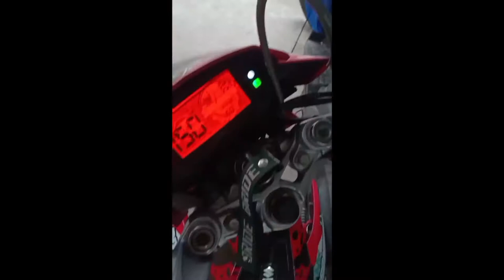NATURE VLOG| BUDGET MEAL RIDES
Hidden nature paradise in Brgy. Bukal, Nabunturan, Davao de Oro!